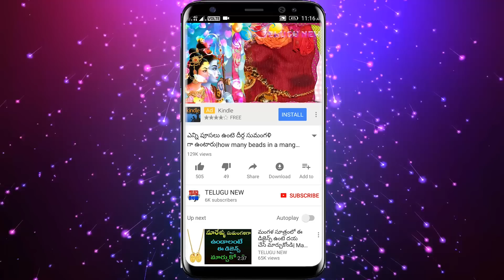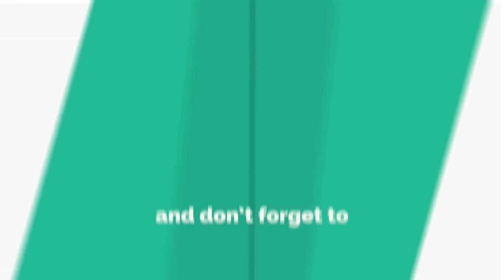ఒక్క నిమ్మకాయతో ఇలా చేస్తే ధనవంతులు సంపాదించలేని డబ్బు సంపాదిస్తారు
Telugu New

రేపు శుక్రవారం పంచమి ఎవ్వరికి తెలియకుండా ఒక్క నిమ్మకాయతో ఇలా చేస్తే ధనవంతులు కూడా సంపాదించలేని డబ్బును మీరు సంపాదిస్తారు